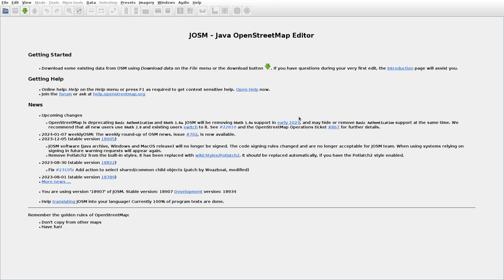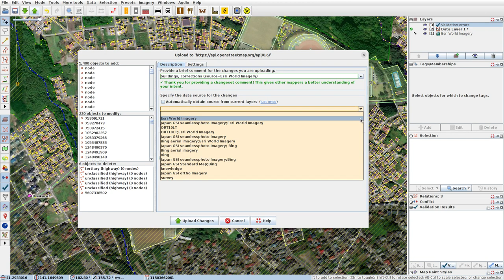JOSMrec1756 2024 01 10